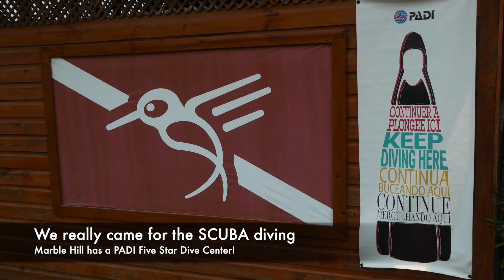Oceans with Jim in Roatan 2024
A short video showing our recent visit to Roatan, Honduras. We stayed with Marble Hill Resort and had an absolutely fabulous time! The resort was very relaxing and catered to our every need. The on-site creamery, brewery, garden and dive center made for an amazing trip. We did multiple dives with their PADI five-star dive center and got to see some great creatures and reefs. Lots of excellent adventure coupled with good, local (most sourced from the resort itself) food and a very relaxed atmosphere. Highly recommend this resort if you are looking for an Adult-only resort on Roatan away from the noise and crowds! Superb dive center and amazing team.